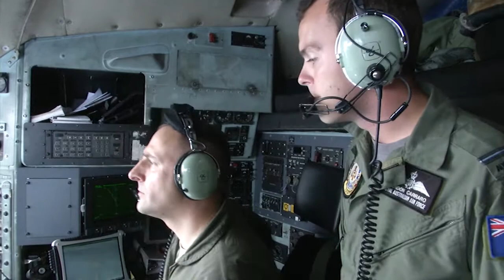Operation Christmas Drop 2015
Amy Forsythe reports the U.S. Air Force has been delivering humanitarian aid to remote Pacific Islands since 1952, making it the DoD’s longest running air drop mission. Operation Christmas Drop allows private U.S. citizens and organizations to use space available on C-130 Hercules aircraft to airdrop food, supplies, educational materials and toys to more than 50 islands spread across 1.8 million square miles.